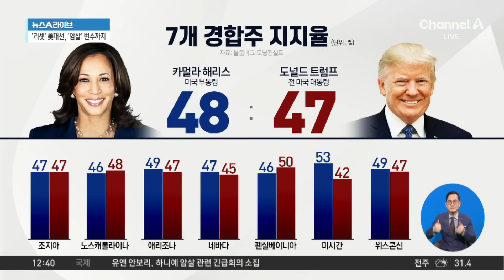쫓기는 트럼프, 해리스 ‘인종 정체성’ 언급 | 뉴스A 라이브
쫓기는 트럼프, 해리스 ‘인종 정체성’ 언급

■ 방송 : 채널A 뉴스A 라이브 (12시~13시 20분)
■ 방송일 : 2024년 8월 1일 (목요일)
■ 진행 : 황순욱 앵커
■ 출연 : 강성필 민주당 국민소통위 부위원장, 김지호 전 더불어민주당 부대변인, 송영훈 국민의힘 법률자문위원, 윤기찬 국민의힘 법률위 부위원장

[황순욱 앵커]
미국 대선 이야기 정리해 드리겠습니다. 지금 미국에서는 해리스 돌풍이 심상치가 않습니다. 기세가 오른 해리스 부통령은 트럼프 전 대통령을 압박하기 시작했습니다. 해리스 부통령은 대선 판세를 좌우하는 곳이라고 하는 경합주 7곳 가운데 4곳에서 지금 트럼프 전 대통령에 우위를 보였습니다. 글쎄요. 지금 이것 돌풍이라고 할 수 있는 결과인데 해리스 부통령이 확실히 상승세에 올라탔군요.

〈평일〉
08시 00분 라디오쇼 정치시그널 (유튜브 라이브)
08시 50분 김진의 돌직구 쇼
10시 20분 김진의 더라방 (유튜브 라이브)
12시 00분 뉴스A 라이브
15시 50분 강력한 4팀
17시 20분 뉴스TOP10
19시 00분 뉴스A

〈주말〉
12시 00분 토요랭킹쇼·뉴스A 라이브
17시 40분 뉴스TOP10
19시 00분 뉴스A